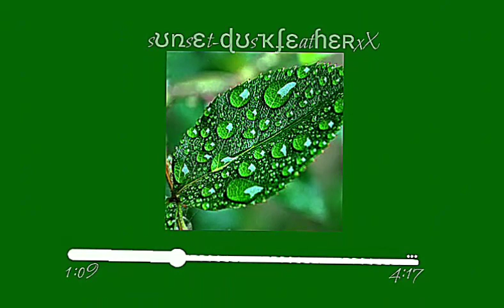Daylight - David Kushner ~sped up~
sub to @Azmosis1 she made my pfp!